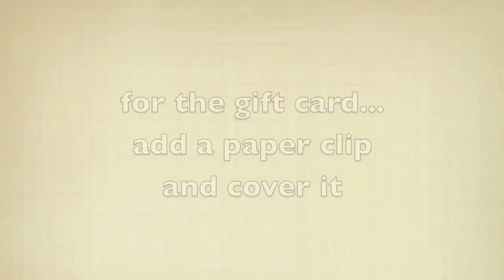Gift card Holder Cupcake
Video Tutorial by Bibiana: step by step on how make a cupcake with ribbons and embellishments. Learn how to make a cup cake that holds a gift card inside
For a complete list of all the supplies used here: Visit my personal blog
NOTE: This video is for teaching purposes, shared by me; I do not claim to be the inventor of any of the techniques shown here.